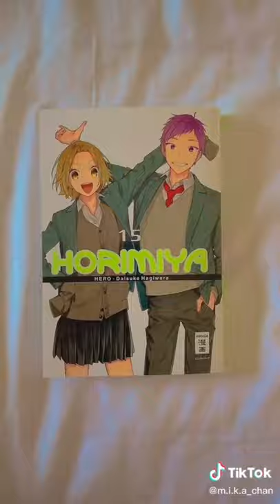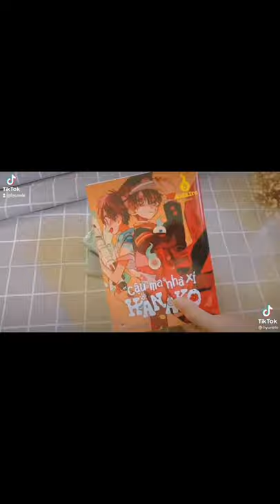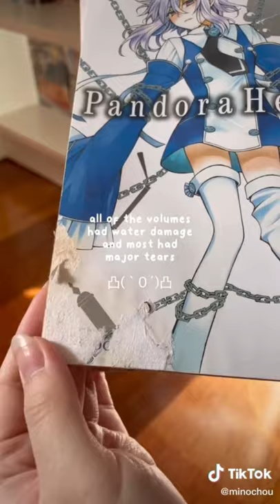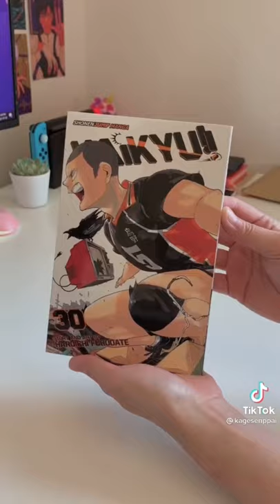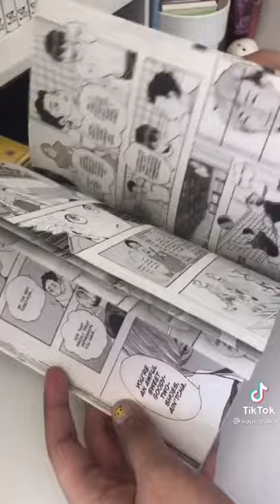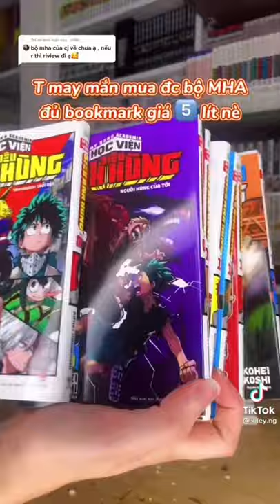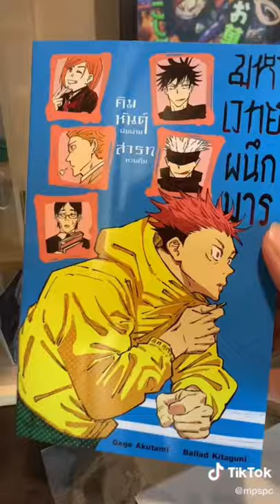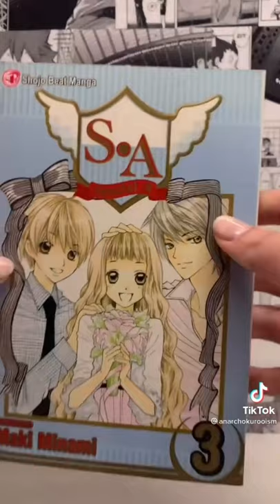manga • unboxing • haul 2.0📦🔥//pt 5//tiktok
hii guys

to the next video ~ bye

ps. do you like longer videos like this or shorter videos?

       answer with a comment ~ thanks